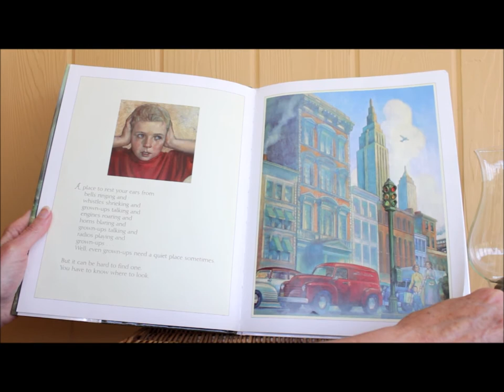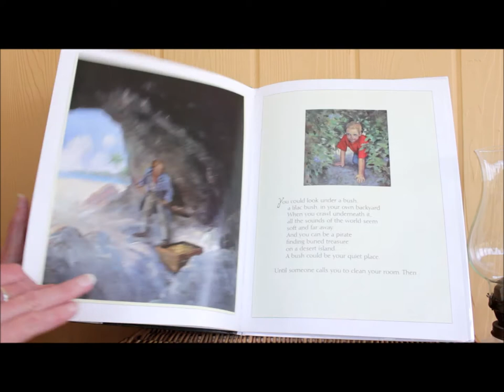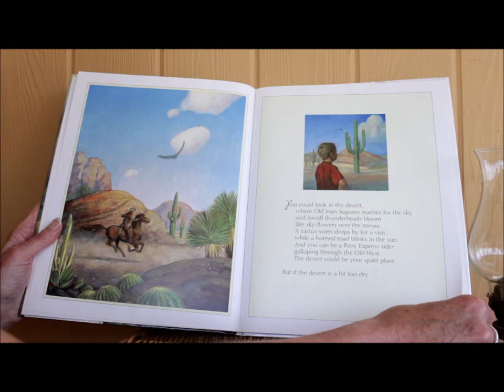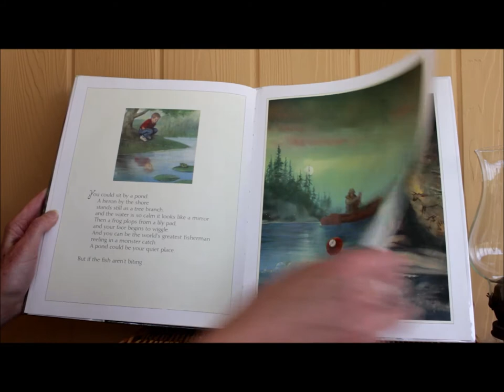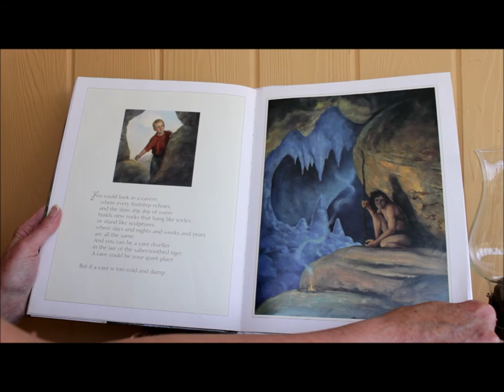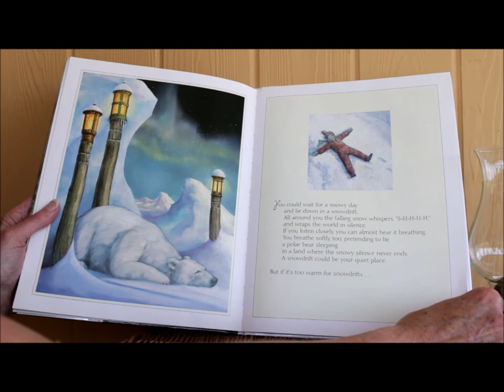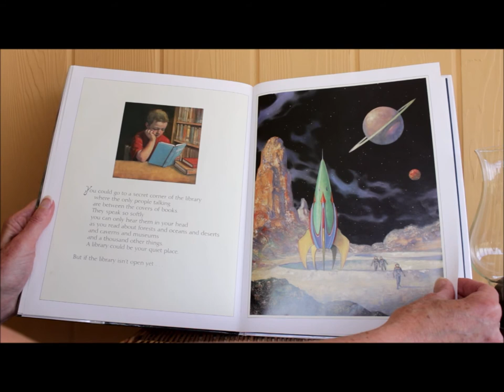Storytime at Kate's Cottage- 04 "A Quiet Place" and more.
Ms. Kate from the Washington County TN Library reads "A Quiet Place" and more! Join us for Storytime at Kate's Cottage!